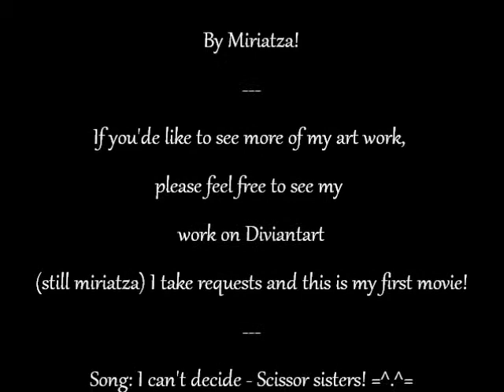I cant decide! AMV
This was made about a year ago when i watched a few of these! I hope you guys like it!
The song is by the scissor sisters - i can't decide and it was really fun to draw out!
Come check out my Deviantart page (i'm called miriatza there) I take requests and always love new ideas on what to make next!

Like it? Love it? Hate it? Tell me what you think! =^.^=